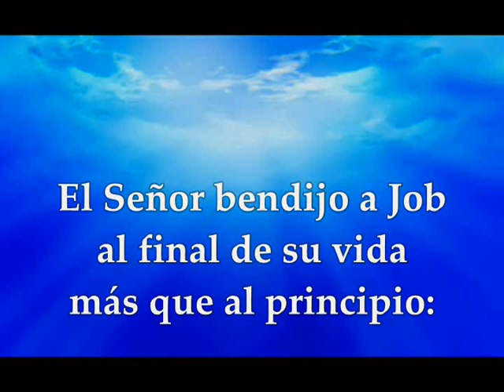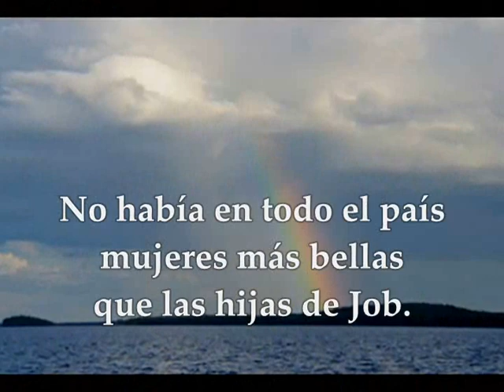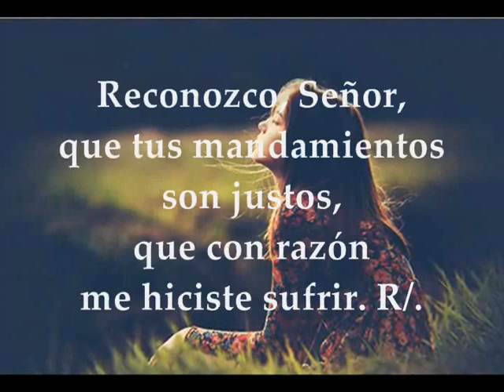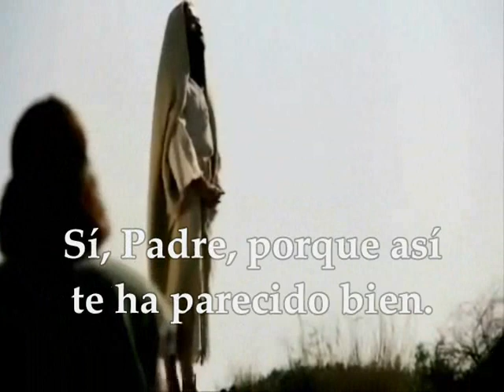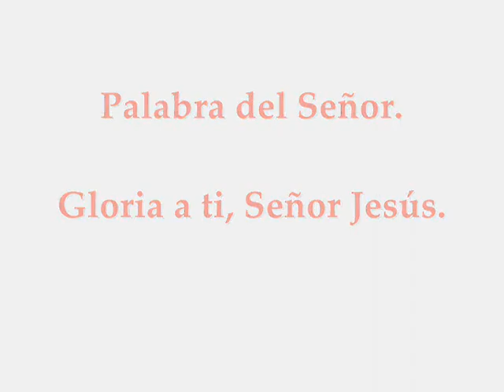Evangelio Lecturas Eucaristía Sábado 3 de Octubre de 2020 Lucas 10,17-24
Audio vídeo Lecturas y Evangelio Eucaristía Sábado 3 de Octubre de 2020 SÁBADO XXVI SEMANA TIEMPO ORDINARIO CICLO A Primera Lectura: Del libro de Job Primera Lectura: Del libro de Job 42,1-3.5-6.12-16 Salmo 118,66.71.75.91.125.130 R/. Haz brillar, Señor, tu rostro sobre tu siervo Evangelio según San Lucas 10, 17-24 Lecturas del Sábado de la 26ª Semana del Tiempo Ordinario Primera lectura Lectura del libro de Job 42,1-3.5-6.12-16 Job respondió al Señor: «Reconozco que lo puedes todo, y ningún plan es irrealizable para ti, yo, el que te empaño tus designios con palabras sin sentido; hablé de grandezas que no entendía, de maravillas que superan mi comprensión. Te conocía sólo de oídas, ahora te han visto mis ojos; por eso, me retracto y me arrepiento, echándome polvo y ceniza.» El Señor bendijo a Job al final de su vida más aún que al principio; sus posesiones fueron catorce mil ovejas, seis mil camellos, mil yuntas de bueyes y mil borricas. Tuvo siete hijos y tres hijas: la primera se llamaba Paloma, la segunda Acacia, la tercera Azabache. No había en todo el país mujeres más bellas que las hijas de Job. Su padre les repartió heredades como a sus hermanos. Después Job vivió cuarenta años, y conoció a sus hijos y a sus nietos y a sus biznietos. Y Job murió anciano y satisfecho. Palabra de Dios Salmo 118,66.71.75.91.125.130 R/. Haz brillar, Señor, tu rostro sobre tu siervo Enséñame a gustar y a comprender, porque me fío de tus mandatos. R/. Me estuvo bien el sufrir, así aprendí tus mandamientos. R/. Reconozco, Señor, que tus mandamientos son justos, que con razón me hiciste sufrir. R/. Por tu mandamiento subsisten hasta hoy, porque todo está a tu servicio. R/. Yo soy tu siervo: dame inteligencia, y conoceré tus preceptos. R/. La explicación de tus palabras ilumina, da inteligencia a los ignorantes. R/. Evangelio según san Lucas 10,17-24 En aquel tiempo, los setenta y dos volvieron muy contentos y dijeron a Jesús: «Señor, hasta los demonios se nos someten en tu nombre.» Él les contestó: «Veía a Satanás caer del cielo como un rayo. Mirad: os he dado potestad para pisotear serpientes y escorpiones y todo el ejército del enemigo. Y no os hará daño alguno. Sin embargo, no estéis alegres porque se os someten los espíritus; estad alegres porque vuestros nombres están inscritos en el cielo.»